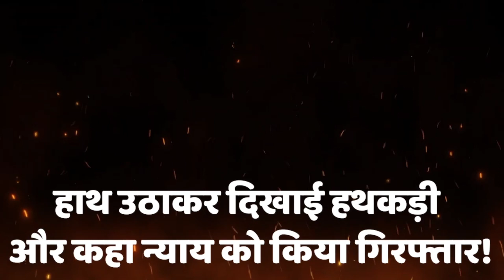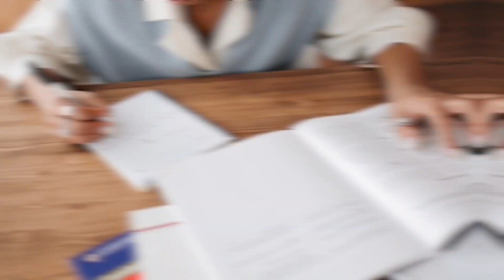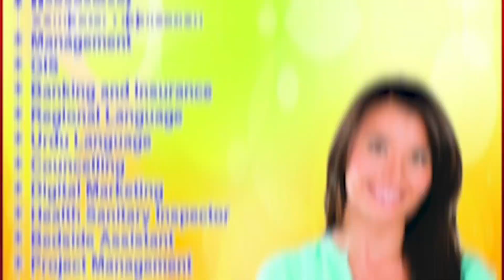mksबाहर निकलते ही मनीष कश्यप ने फिर भरी हुंकार, नीतीश कुमार को ललकारा तेजस्वी को खुलेआम दी चुनौती !